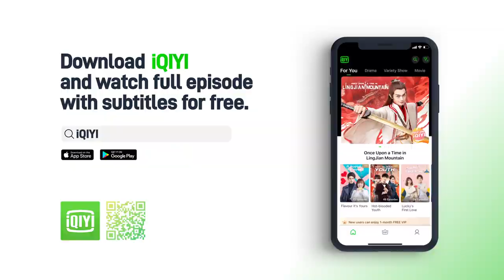Teaser: Bad guy Lu Han against Justice police Wang Qianyuan 反派鹿晗VS.正义王千源 谁能逃？ |SISYPHUS 在劫难逃| iQIYI